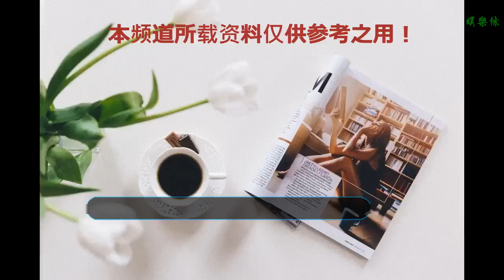從去年的甜蜜蜜到今年的獨自一人！賈乃亮的臉上少了什么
谢谢！
30日晚、賈乃亮在浙江衛視2019演唱會，傾情獻唱《夢想天空分外藍》，演唱的溫馨又溫暖。
    記得去年的跨年晚會賈乃亮與李小璐就出現在了現場演繹情歌對唱，但是那時候已經出現了李小璐與說唱歌手的緋聞，所以現場氣氛很不一般。賈乃亮獨自一人出場，臉上少了去年的笑容和甜蜜。據悉，因為“夜宿門”事件二人僅有夫妻之名而無夫妻之實，而日前曝光的“薛之謙李小璐”事件再次將賈乃亮和李小璐的夫妻關系雪藏。很多網友站隊到賈乃亮一邊，對他充滿了心疼。
    賈乃亮在經歷李雨桐爆料的事情之后，發了一條微博表示自己現在一個人過的很好，側面證實了自己現在與李小璐離婚或者是分居的狀態，網友們紛紛傳言賈乃亮與李小璐的孩子甜心在父母之前選擇了李小璐。
    經歷了這一年的風風雨雨，滄海桑田，莫名心疼，看不到曾經開心單純的模樣了，有時歲月太沉重。
    對于賈乃亮如今的狀態，很多人說是正印證了一句話：離開你，我開始愛自己。其實，說起來在這段之前人人艷羨的感情中，賈乃亮很多時候都是付出的一方，賈乃亮坦白自己追求李小璐追求了好幾年的時間才換來了李小璐的傾心相待，但是沒想到最后還是這樣的結果。
不是所有事情都可以一個人扛的，既然選擇了一個人，哪怕風雨兼程，也風雨無阻。加油。我們還是喜歡以前那個沒心沒肺的大男孩。期待賈乃亮的涅槃重生！?
    【免責聲明】圖片來源網絡，如有侵權請持權屬證明聯系作者